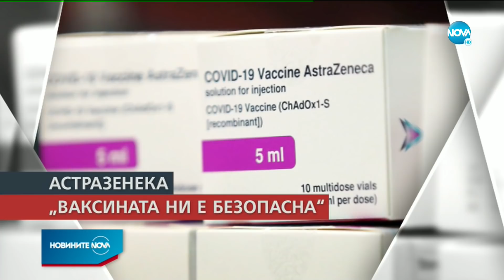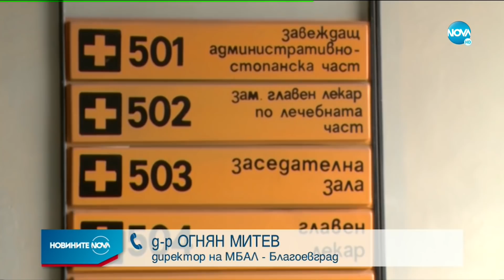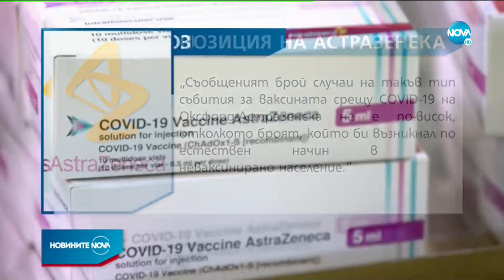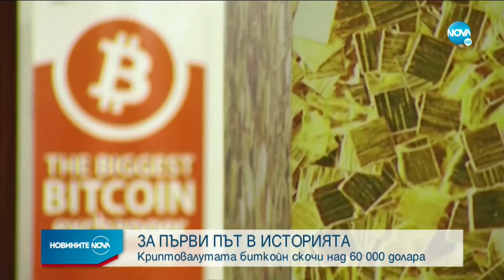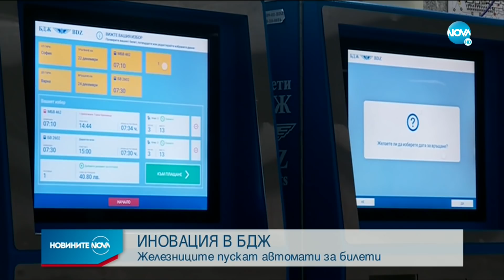Новините на NOVA (14.03.2021 - централна емисия)